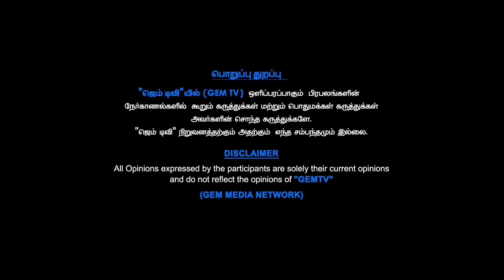'N4' படம் எப்படி இருக்கு? MOVIE REVIEW | Bayilvan Ranganathan | Gem Cinemas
Gem Cinemas is Tamil Cinema YouTube Channel . Get all the latest updates on the best Tamil movies, Kollywood events, and Celebrity Interviews. Gem Cinemas  presents all Kollywood events and news like audio releases, press meets success parties, exclusive interviews, and live hangouts with your favorite stars. Special attractions like Unexpected Show, Celebrity Interviews, Debate Shows, Game Shows, are the highlights of our channel

GEM CINEMAS
No:10, west karikalan street,
Adambakkam,